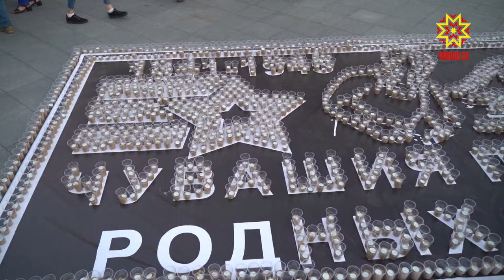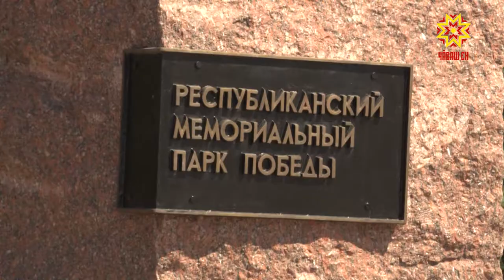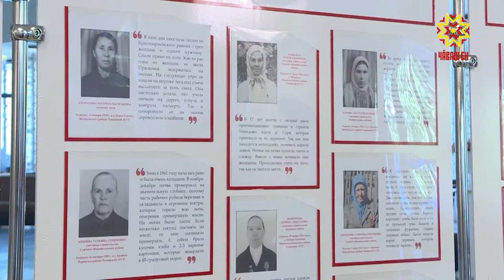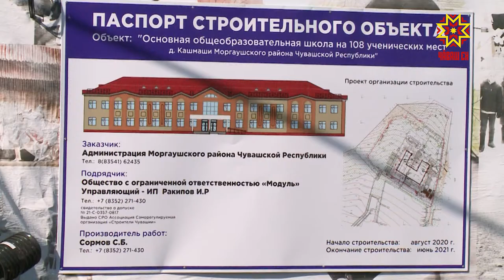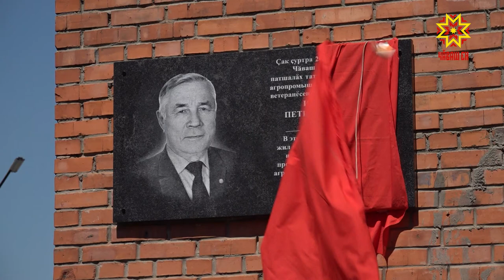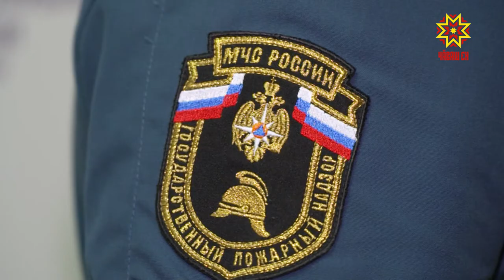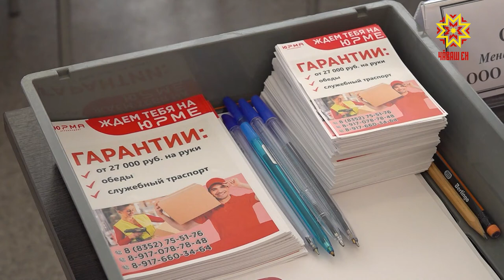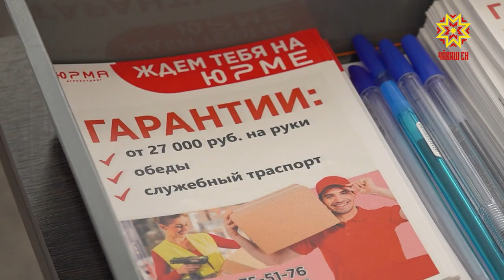Республика 22.06.2021 на русском языке. Вечерний выпуск